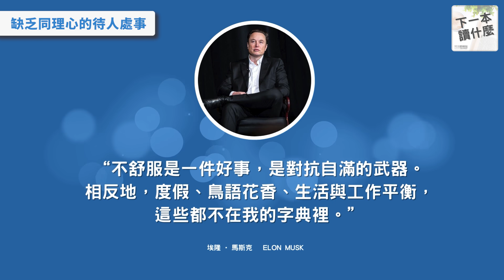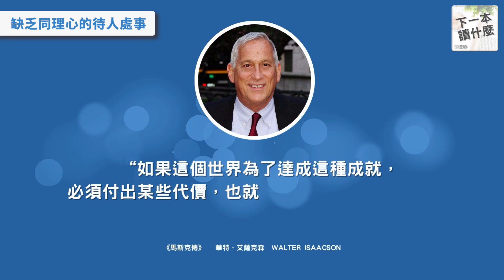《馬斯克傳》讀後心得整理，愛他或恨他都必讀的精彩傳記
《馬斯克傳》是我看過最好看的傳記之一。這本書真的是鉅細靡遺地把馬斯克的生活呈現在我們眼前，大到商業鬥志、臭罵員工和血汗的工作文化、小到吃飯、睡覺、叫員工半夜起來上廁所，你會覺得自己就是他的貼身助理看透了一切。如果你喜歡馬斯克，這本書必看；如果你討厭馬斯克，你會更愛這本書。

00:00 本集概述
00:36 這本書到底有什麼特別的地方?
03:31 比慣老闆更可怕的惡魔老闆
07:28 缺乏同理心的待人處事
11:16 馬斯克值得我們學習的地方
15:15 本籍總結
17:18 瓦基推薦下一本讀什麼

📝部落格文字版：
《馬斯克傳》讀後心得：愛他或恨他都必讀的精彩傳記